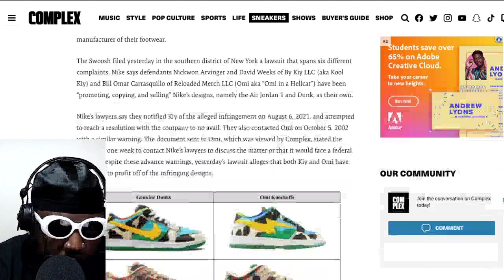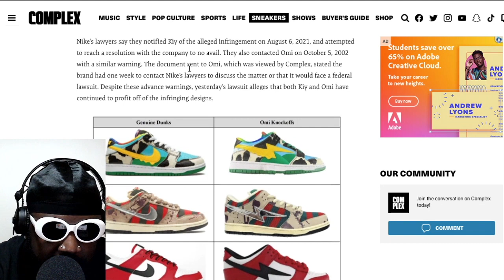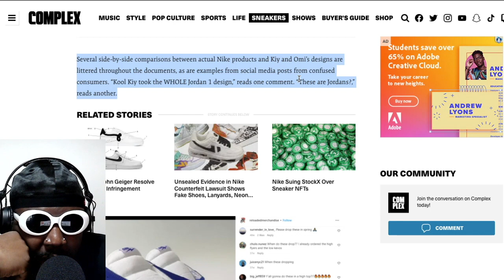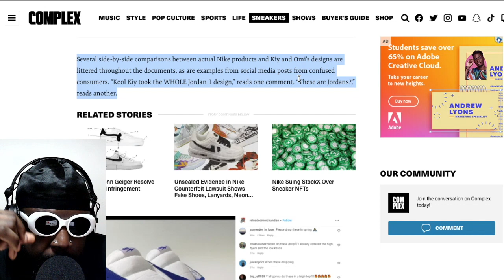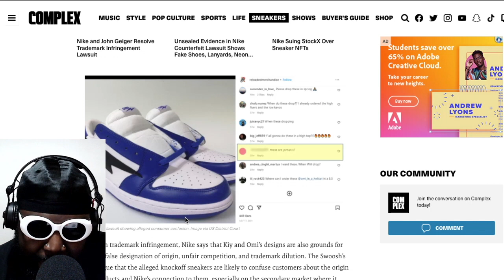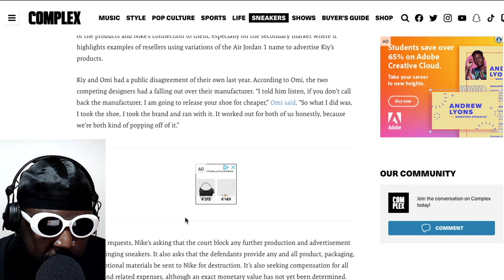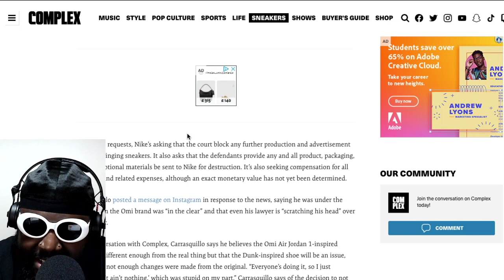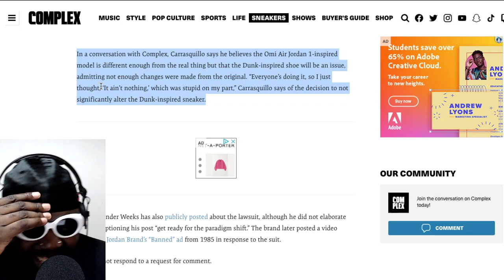Nike SUES 2x Bootleg Air Jordan 1 Designers